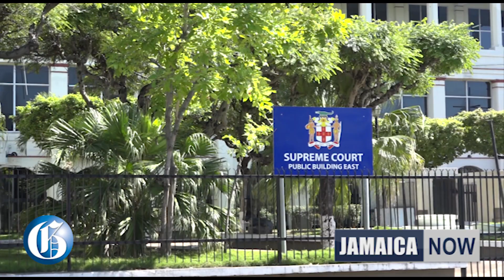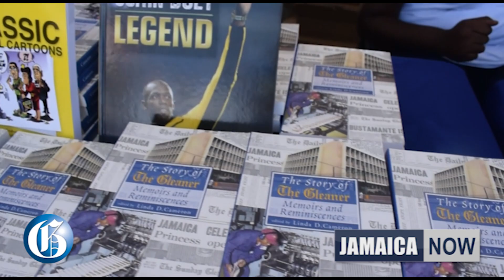JAMAICA NOW: Bus driver charged for illegal turn…Phillips meets with Bunting…2500 missing in Bahamas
SEPTEMBER 13, 2019: A rogue Corporate Area bus driver arrested, charged and convicted after making illegal turn… Peter Phillips meets with Peter Bunting after bruising presidential election… 2,500 people listed as missing in The Bahamas… Sprinting sensation Briana Williams seems set to miss World Championships after doping result… More worry for Jamaica’s Women’s Football programme… Former Deputy Prime Minister Dr Ken Baugh set to get an official funeral.